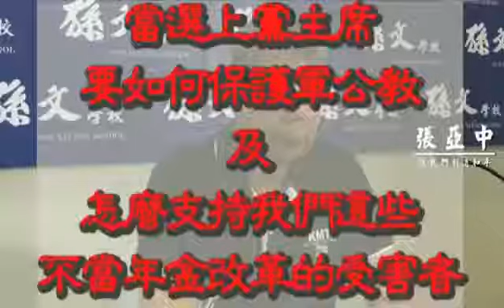張亞中教授 恪遵憲法 维護軍公教退休金權益